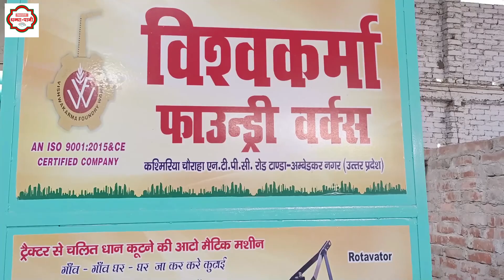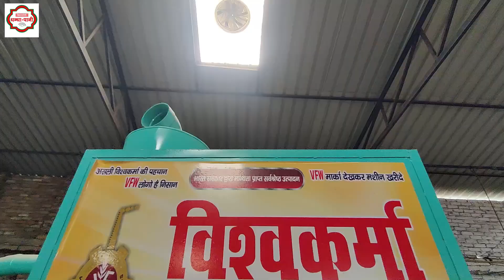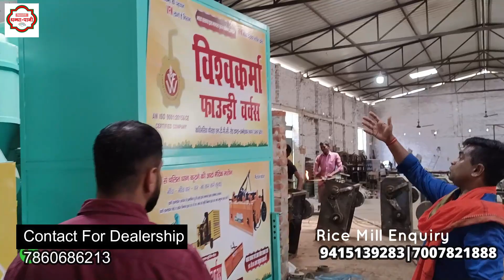NEW MINI RICE MILL 2025 में RICE के साथ भूसी-ब्रान का ATTA भी निकलेगी🔥1400 Kg प्रति घंटा प्रोडक्शन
Biharstory Media आज आपको  लेकर आ गयी है उत्तर प्रदेश के टांडा में जहा आपको एक ऐसी  Rice Mill देखने को मिलने वाली है जो एक साथ कई काम कर सकती है जैसे चावल को धान से अलग करने से लेकर चावल के बचे हुए हिस्से को पीस कर आटा बनाने तक इसके अलावा आपको इसमें इतना स्पेस मिलता है की आप आसानी से चावल की बोरी को भी एक जगह से दूसरे जगह ले जा सकते है| तो आइये जानते है की ये कौन सी Rice Mill Machine है जो इतने उपयोगी होने वाली है|
FOR MORE DETAILS: Vishwakarma Foundry Works Tanda ( uttar Pradesh )
50% subsidy Rice Mill in Bihar and Uttarpradesh

NOTE : विश्वकर्मा के नाम पर आप लोग को आदमी बेवकूफ बना सकता है | फ्रॉड बेईमानी से बचने के लिए पहले कॉल करके इस नंबर पर 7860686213 पूछे लोग अपने कमीशन के लिये आप किसान भाई लोग के साथ दूसरे company से मिलके आपको लूट लेते हैं| आप_जागरूक_बने| दूसरे की बहकावे में ना आए |🙏🙏

WE ARE NOT RESPONSIBLE FOR ANY PURCHASE /SALE. IF LOSS OR PROFIT HAPPENS FROM ANY OF  VIDEOS ON THIS CHANNEL . IT TOTALLY DEPENDS ON YOUR RESEARCH OF MARKET AND HARD WORK. BUY OR SALE AT YOUR  OWN RISK.
If you want to promote your business you can whatsapp